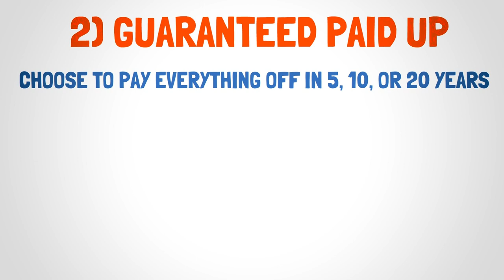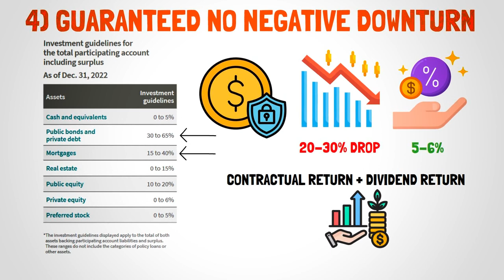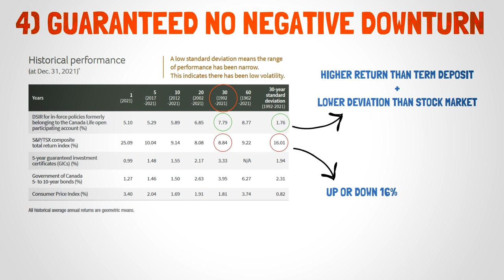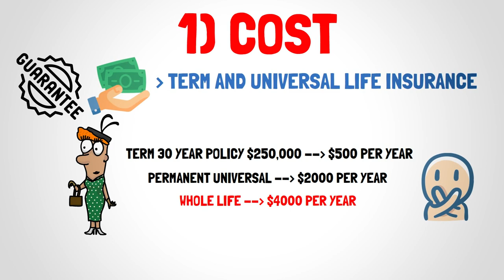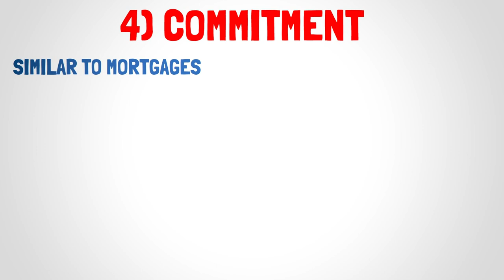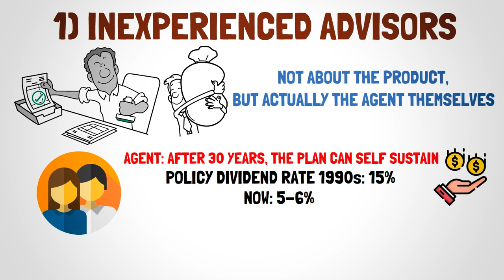Whole Life Insurance Canada Explained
Today’s video is really for the people who are looking into life insurance.
Should I go for whole life insurance?
I heard that they are the cheapest form of life insurance,
anything other than that seems extra,
more like giving extra profit to the insurance companies.
Or if I search the word whole insurance,
my mind was blown by how diversify the comments are?

What’s worse is many of them are not even correct
but they think they know the whole picture.
What should we do then?

The good, the bad, and the ugly the whole life Insurance in Canada
I want to give you all the pros and cons of whole life insurance.
I will also give you the average price of whole life insurance based on the big 4 insurance companies in Canada
And lastly, I will put an action plan so you know if whole life insurance can cover all your needs!